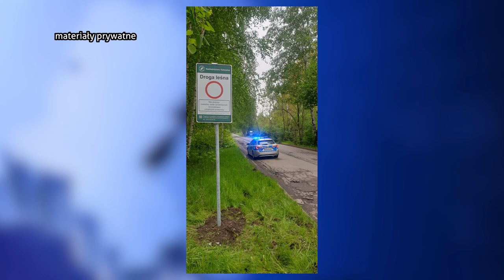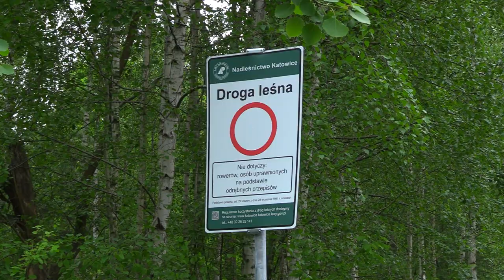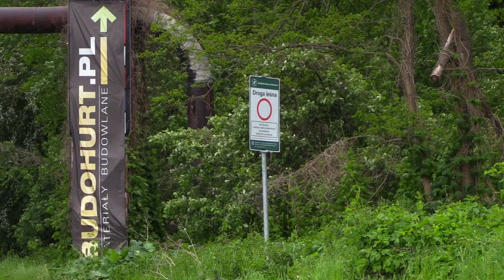Leśna droga w mieście 24.05.2023